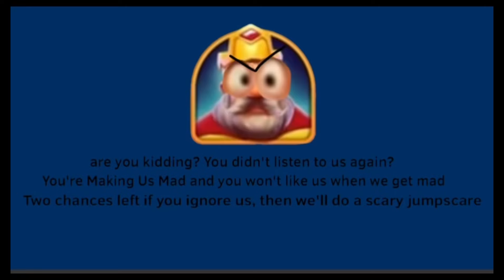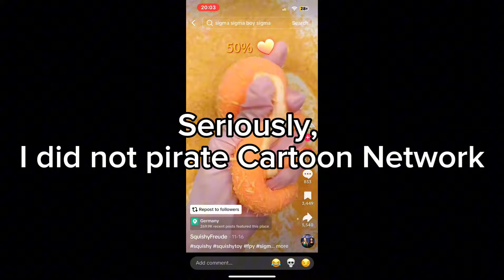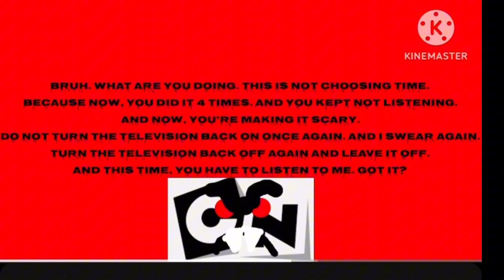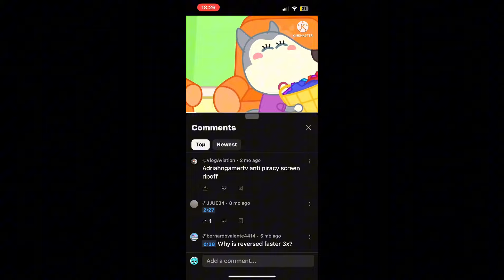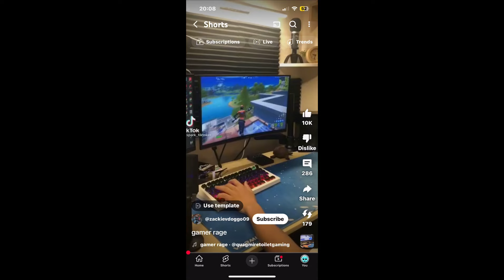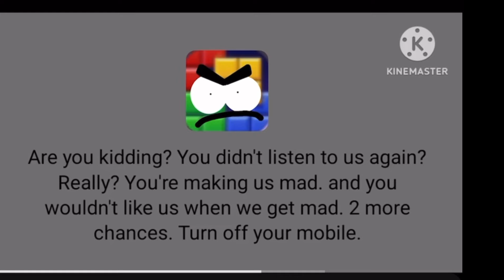Reacting to (Fake) Anti Piracy Screens Cuz I’m Bored Part 8